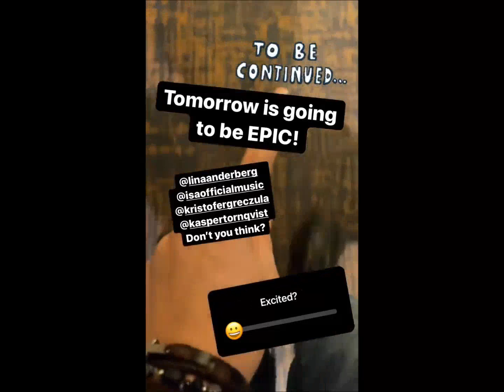Oscar Stembridge at "Nyhetsmorgon" on TV4 (Sweden) - Jan. 5-6, 2022.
15 IG clips assembled.